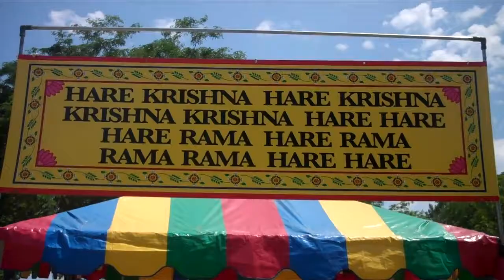Something going on in the park